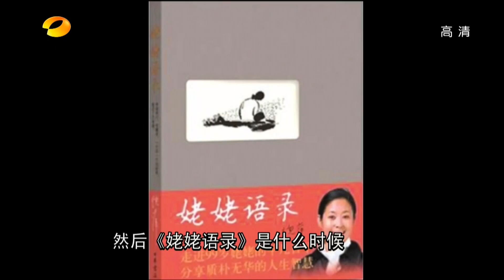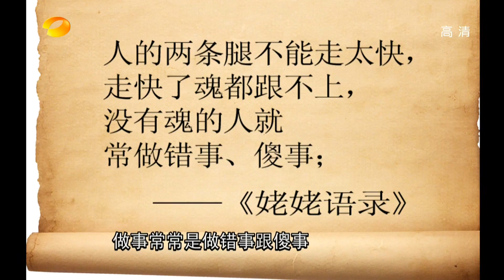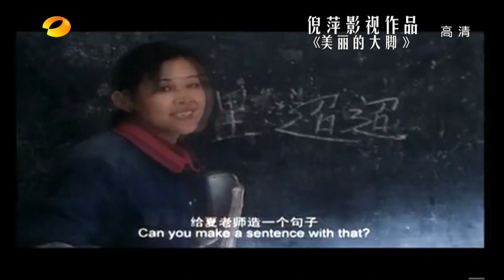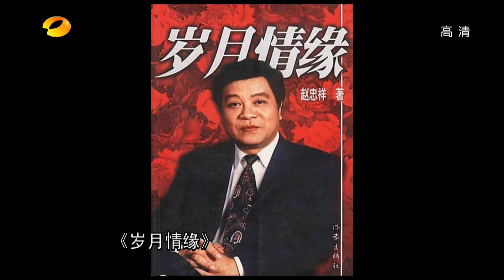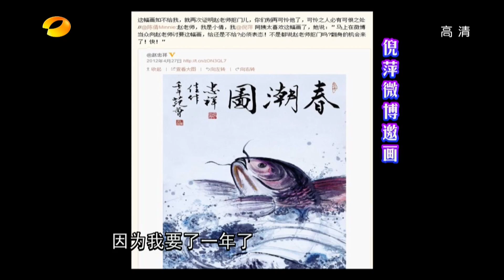天天向上-赵忠祥被送外号"抠门祥" 现场调侃"章撒恋"-20130301HD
本期节目倪萍、赵忠祥登台做客，倪萍助手小倩大爆倪萍糊涂趣事；倪萍恶语痛损赵忠祥，互相调侃，笑料不断；另外还有倪萍、赵忠祥现场自揭他们退出春晚内幕。让我们一起唱唱歌，聊聊春晚那些事，精彩节目尽在本期《天天向上》。